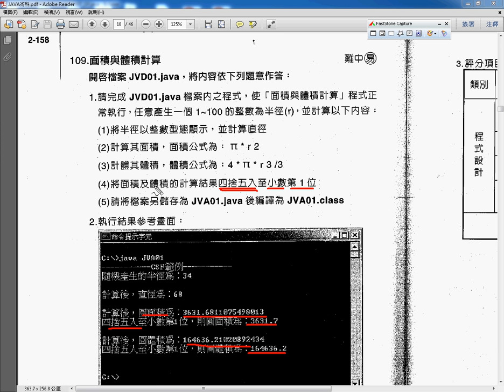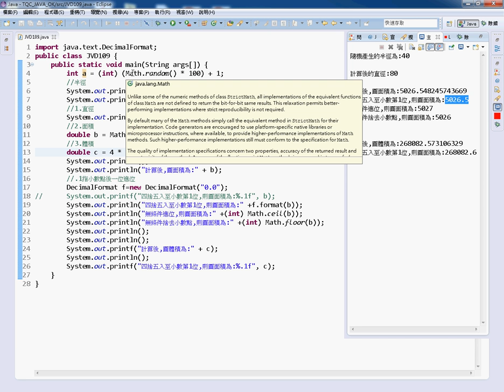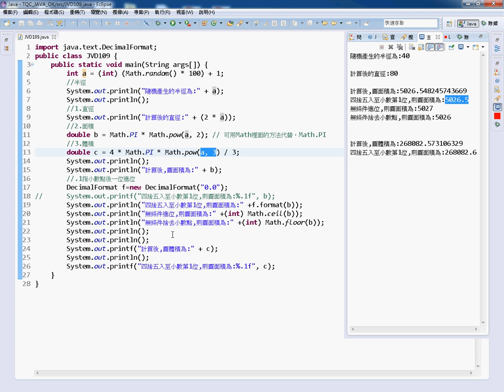14 證照109題面積與體積計算解答